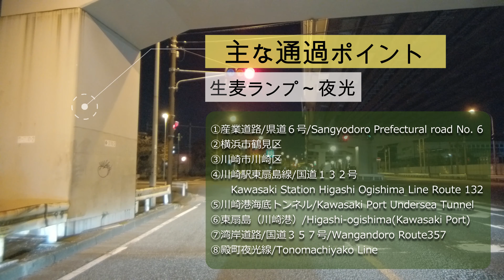4K:Kawasaki Ward Night Drive|深夜の川崎市(川崎区)を４分で一周！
[４K]横浜市鶴見区から川崎市川崎区(千鳥町・東扇島)までの夜景ドライブになります。約４分ほどにまとめてます。It will be a night view drive from Tsurumi Ward, Yokohama City to Kawasaki Ward, Kawasaki City (Chidoricho, Higashiogishima). It takes about 4 minutes.

【主な通過時間とポイント場所🚙】

(0:30)産業道路/県道６号/Sangyodoro Prefectural road No. 6
(0:33)横浜市鶴見区
(0:40)川崎市川崎区
(1:42)川崎駅東扇島線/国道１３２号/Kawasaki Station Higashi Ogishima Line Route 132
(2:09)川崎港海底トンネル/Kawasaki Port Undersea Tunnel
(2:19)東扇島（川崎港）/Higashi-ogishima(Kawasaki Port)
(2:24)湾岸道路/国道３５７号/Wangandoro Route357
(3:30)殿町夜光線/Tonomachiyako Line

【時間帯/Time zone⌚】
2020年12月、2:30～4:00頃撮影
【カメラセッティング📷】
DJI OSMO POCKET
［センサー/1/2.3インチ CMOS］
［4K/24fps,3240×2160］

詳細
曲
Hollow Life
アーティスト
Tritan feat. Ratfoot

動画をご視聴いただき、誠にありがとうございます。
趣味で作った動画になりますので、多少の誤字・脱字はあると思いますがご了承ください。
基本は東京の首都高の夜景を中心に（湾岸線、東名高速、中央道、第三京浜、京葉道路、東関東道）などの東京の夜景ドライブ動画になります。
今回は横浜市鶴見区より神奈川県川崎市川崎区までの川崎区一周の夜景ドライブになります。
通るルートとして、浅田・鋼管通・浜町・桜木・池上町・池上新町・四谷・塩浜・夜光・千鳥町（川崎港）・東扇島（川崎港）になります。川崎の工場夜景も少し確認できます。
※Please note that this is a video made as a hobby, so there may be some typographical errors or omissions.
Basically, it is a night view drive video of Tokyo centering on the night view of Tokyo's Metropolitan Expressway (Gulf Line, Tomei Expressway, Chuo Expressway, Daisan Keihin Road, Keiyo Road, East Kanto Road).
※This time it will be a night view drive around Kawasaki Ward from Tsurumi Ward in Yokohama City to Kawasaki Ward in Kawasaki City, Kanagawa Prefecture.
The routes will be Asada, Kokandori, Hamacho, Sakuragi, Ikegamicho, Ikegamishincho, Yotsuya, Shiohama, Yakou, Chidoricho (Kawasaki Port), and Higashiogishima (Kawasaki Port). You can also see the night view of the Kawasaki factory.